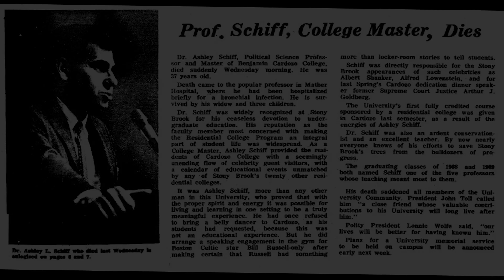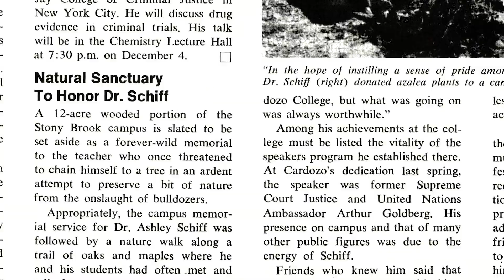Stony Brook Celebrates as Ashley Schiff Nature Preserve Turns 50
Some students know it as a scenic shortcut from the Main Campus to South Campus and back. Others use it as a “living laboratory” to study its geographical features and learn about its rich plant and animal life. For the whole community, it’s a place of enduring natural beauty.

The 26-acre Ashley Schiff Preserve turns 50 this year and, on October 4, Stony Brook will pay tribute to its past and underscore its importance for future generations.